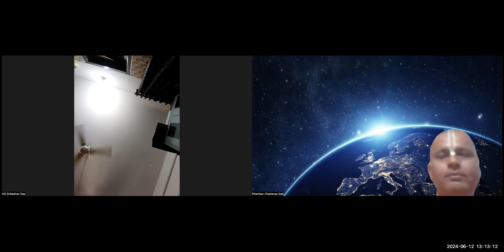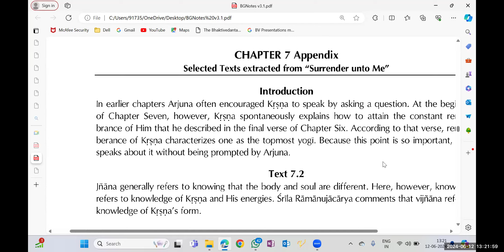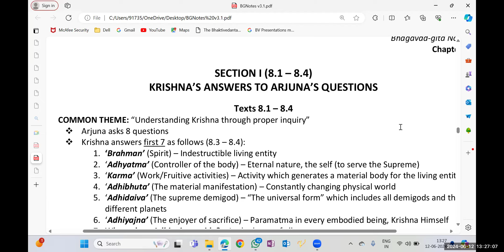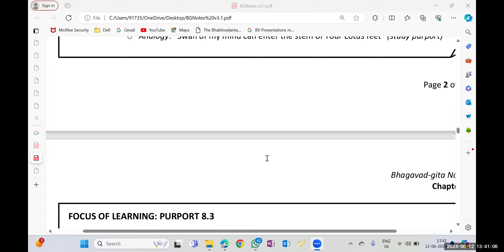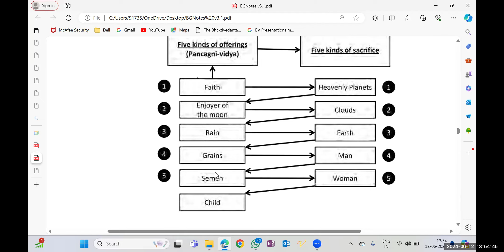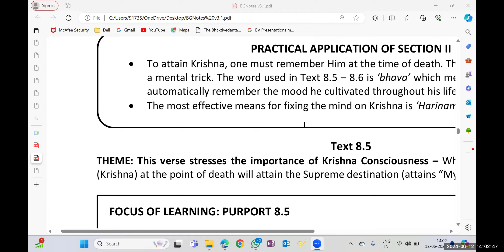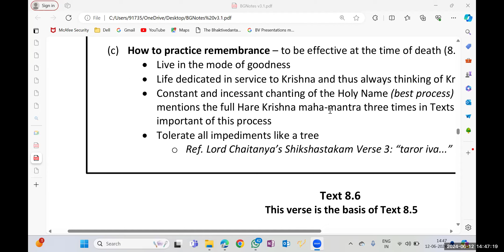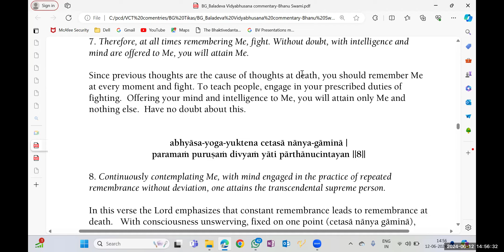Bhagavad Gita Bhakti Shastri Class 12th June 2024